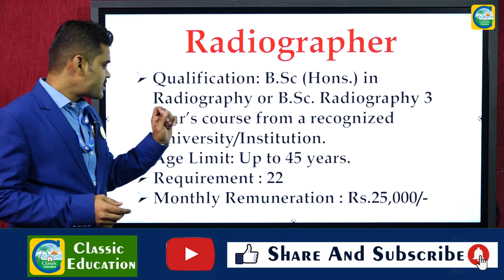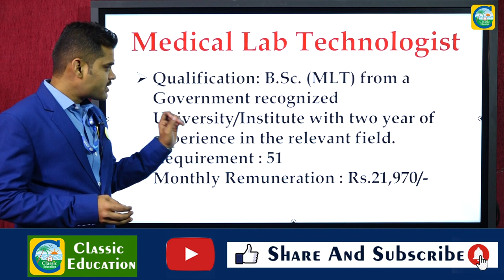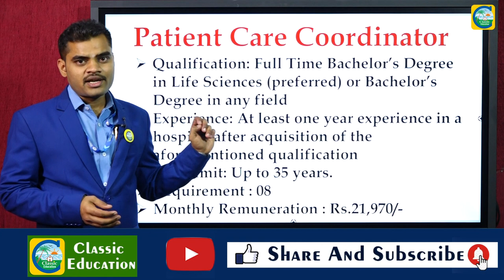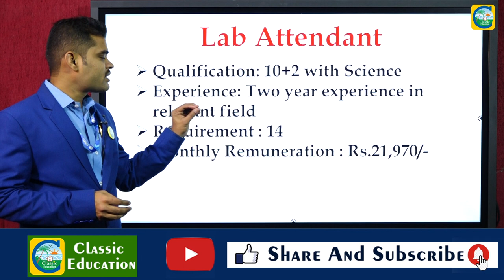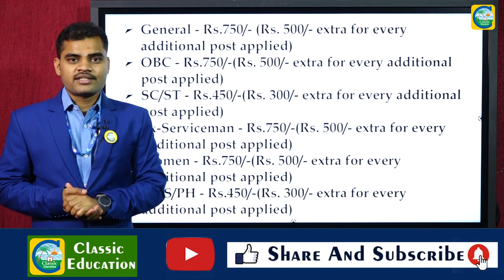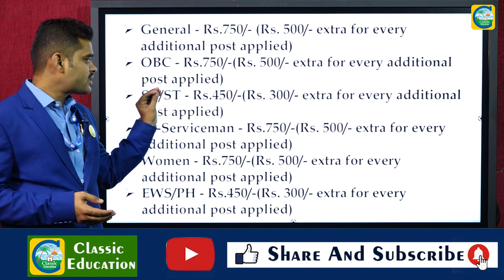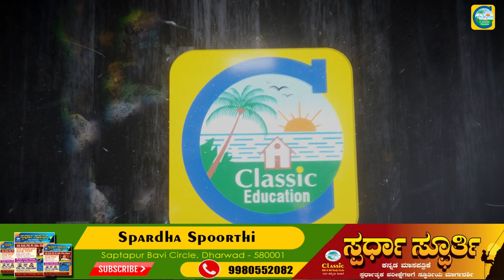BECIL||ವಿವಿಧ ಹುದ್ದೆಗಳು||Salary : 25000||ಉದ್ಯೋಗ ವಾರ್ತೆ||Classic Education